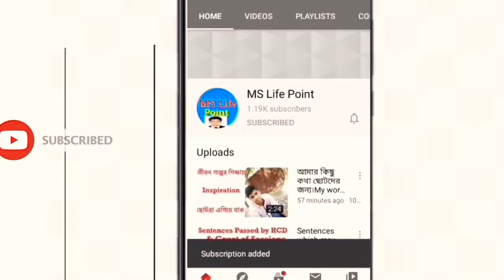বার কাউন্সিল ও জুডিশিয়ারি প্রবলেম প্রশ্ন ও সমাধান॥Penal Code-01॥Bar council & Judiciary written exam